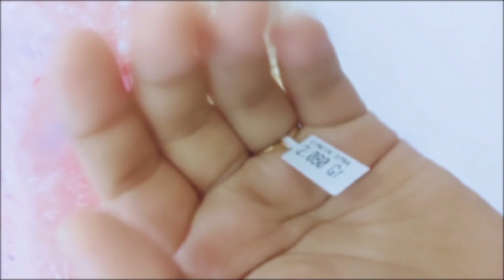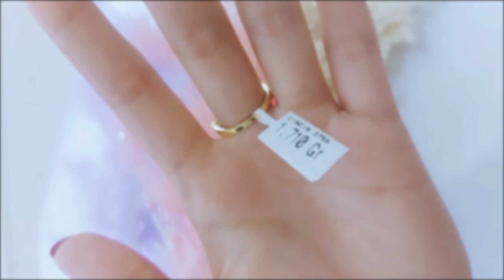Koleksi Cincin Emas Terbaru II Toko Emas Samiaji Karanglewas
Koleksi Cincin Emas Terbaru
Toko Emas Samiaji Karanglewas merupakan toko perhiasan yang berbasis di Karanglewas Purwokerto, Jawa Tengah, Indonesia dan telah berdiri sejak 1992. Komitmen kami adalah tetap memberikan harga jujur, dengan kualitas terbaik.

Ada berbagai macam model/design perhiasan model terbaru: Cincin, Kalung, Gelang, Anting, Logam Mulia dll

Alamat :
Komplek Pertokoan No. 10 Karanglewas Purwokerto
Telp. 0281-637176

Terimakasih buat kalian semua yang udah nyempetin nonton video kita ya lurr.